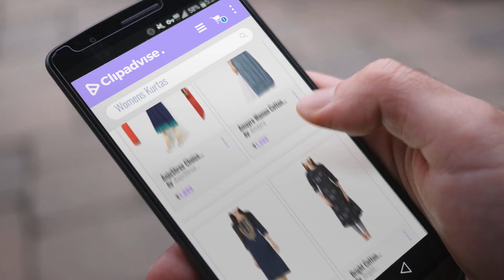Top 10 Womens Kurtas [2018]: AnjuShree Choice Women Stitched Cotton Anarkali Kurti Kurta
Top 10 Womens Kurtas [2018]

AnjuShree Choice Women Stitched Cotton Anarkali Kurti Kurta by AnjuShree Choice

Amayra Women Cotton Blue Printed Straight Kurti by Amayra

M&D Beautiful Embroidered Exclusive Casual cotton Women's Kurti straight by M&D

Bright Cotton Women's A-Line Printed Kurti by Bright Cotton

Dhruvi Trendz Women's Clothing Kurti for Women Latest Design Party wear Collection by Dhruvi Trendz

Ishin Women's Cotton Black Kurta (Mjmhr-Shli5-1505_Free Size) by ishin

Janasya Women's Turquoise Crepe A-Line Solid Kurta by Janasya